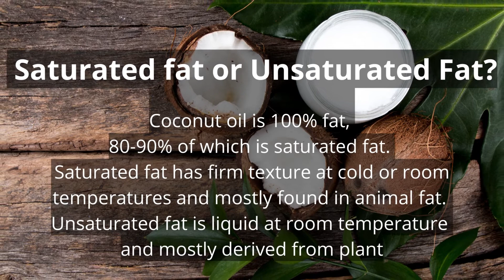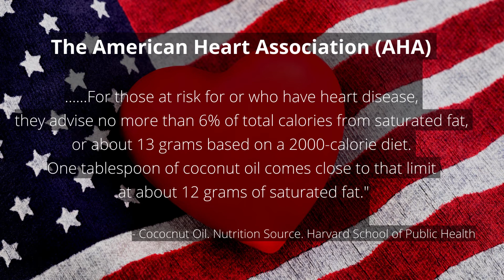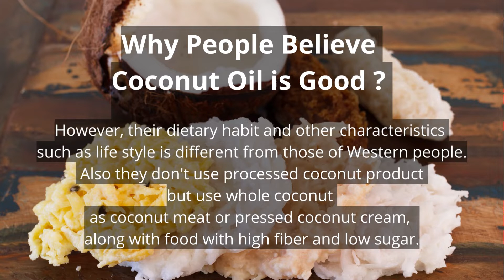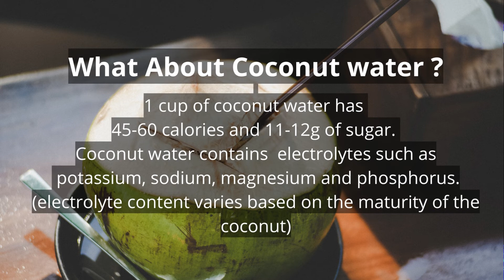Myths and Facts of Coconut Oil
There is a lot of debate over Coconut Oil.
Is it Good or Bad? What is MCT ? and why we think Coconut Oil is good?
Let's find the answer.